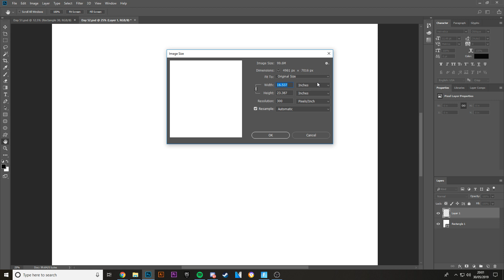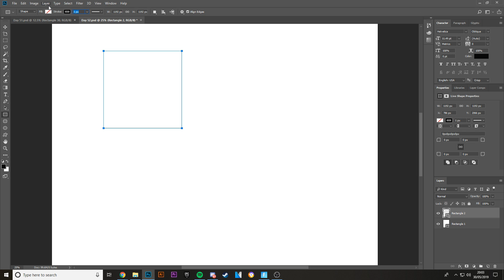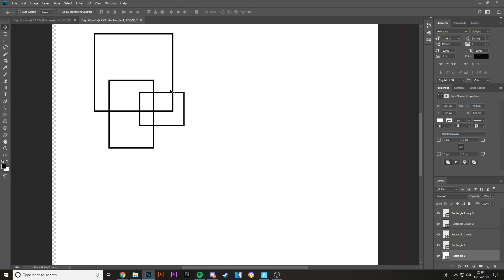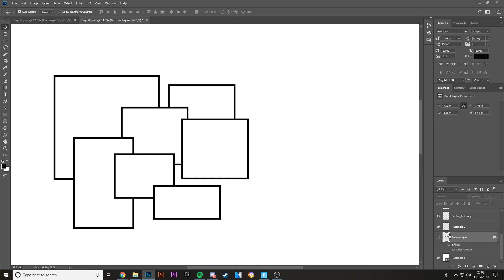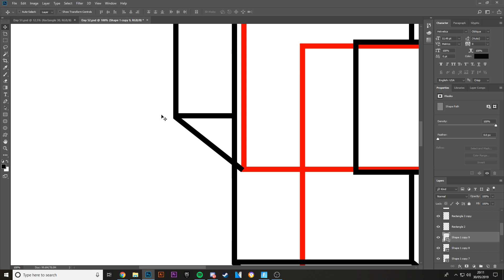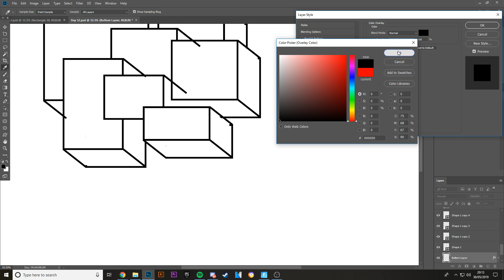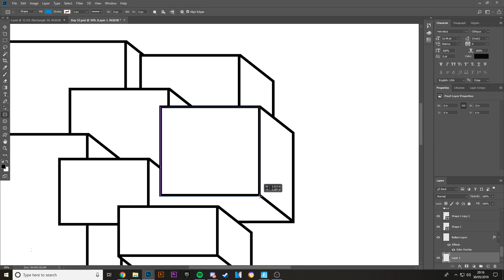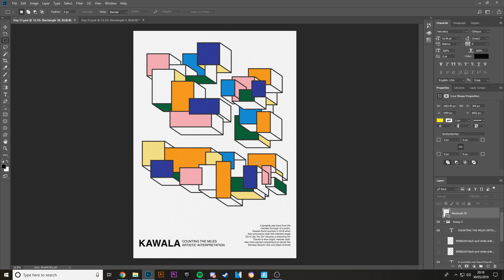Photoshop Tutorial: How To Create A 3D Poster in Photoshop